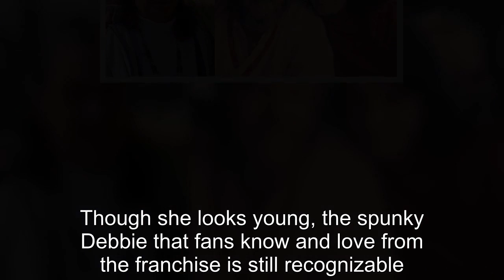90 Day Fiancé: Debbie Johnson's Style Evolution In Pictures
90 Day Fiancé Debbie Johnson's Style Evolution In Pictures.
90 Day Fiancé:
90 Day Fiance offers a unique look into the world of international dating and matrimony.